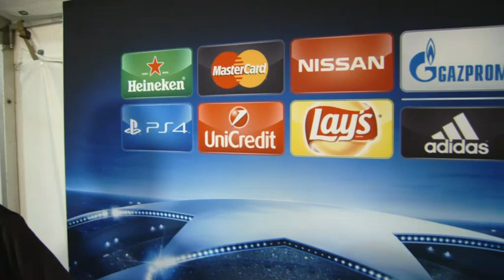Enoch Kofi Adu efter förlusten: "Det här är en besvikelse" - TV4 Sport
TV4 Sport från 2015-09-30: Se intervjun med Enoch Kofi Adu efter förlusten mot Real Madrid.